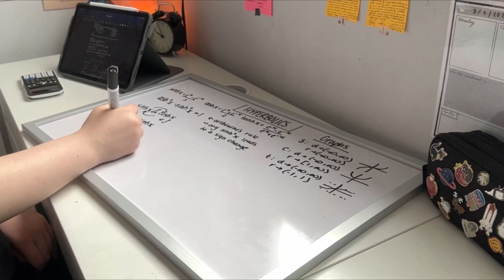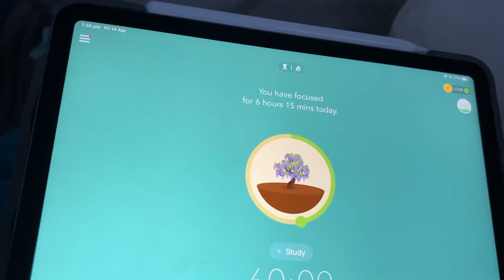Easter holiday productive study with me 🐣 motivation for a level revision (6 hours!)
Please send any video requests to me either in a comment or in instagram DMs.

To see more of my book related things you can check out my good reads account!

not my main but I occasionally post here!

FAQs:

In the UK - Specifically Wales even though I can't speak the language!

What level of education are you in?
Currently in 2nd year of A Levels. In Wales we also do AS Levels still and I received them In August!

A Level Maths, Further Maths, and Physics. In AS year I also did Computer Science. All WJEC.

What GCSEs did you do?
Maths, Numeracy, Additional Maths, English Lit, English Lang, Physics, Chemistry, Biology, Welsh, Welsh Bacc, Art, History, and Product Design.

What are your cats' names?
Sylvester and Loki! (They're so cute!) 🐱

⋆｡ﾟ☁︎｡⋆｡ ﾟ☾ ﾟ｡⋆